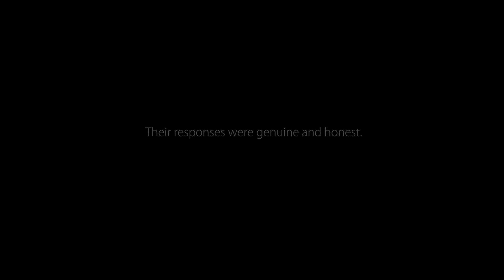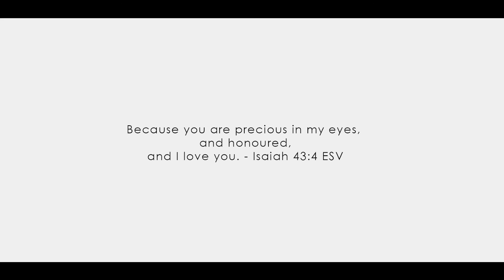FLAWLESS - True Beauty 2017 (Promo)